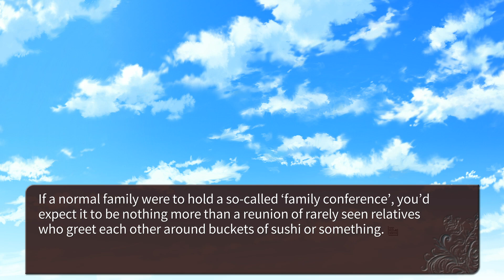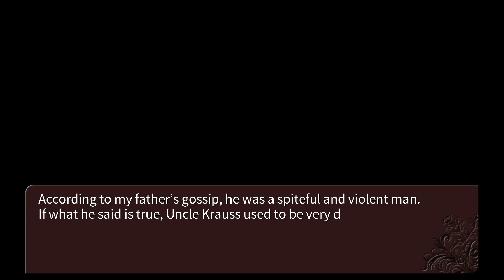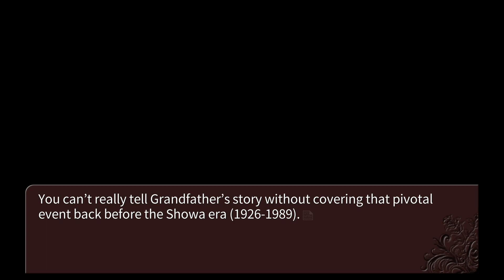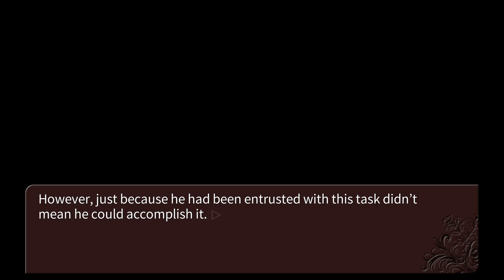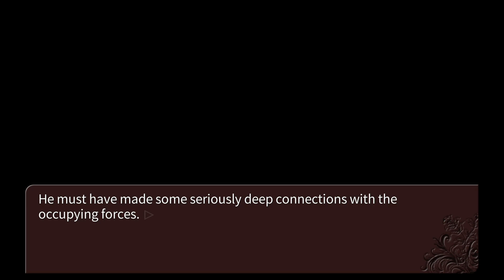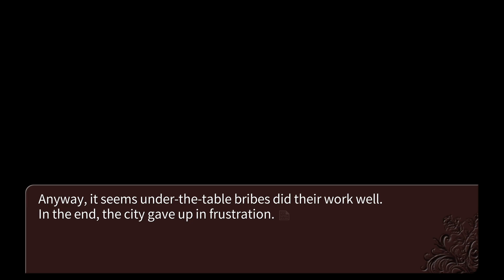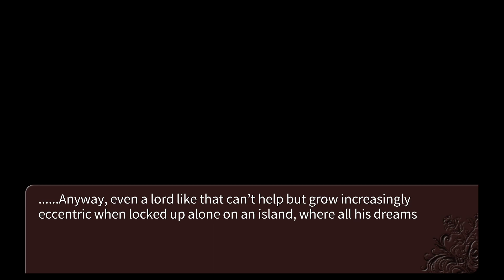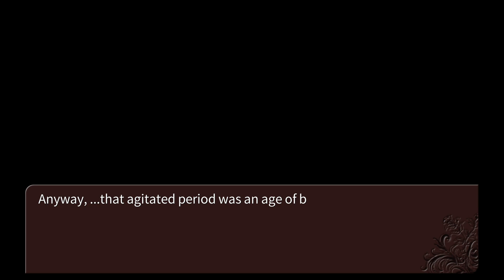Let's play Umineko | S1E12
Blind let's play of Umineko (re-upload)